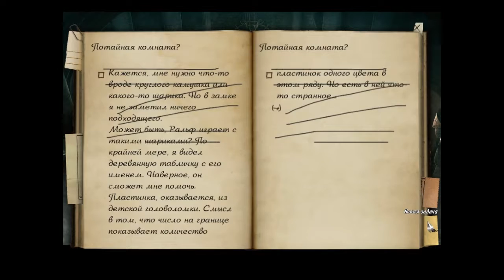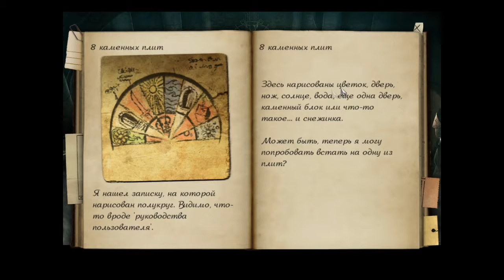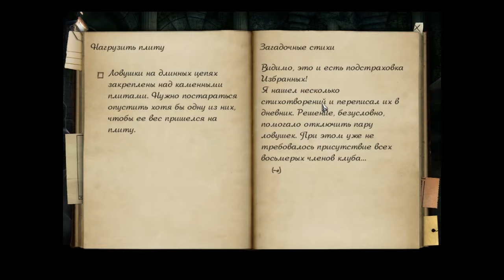Black Mirror 2 #32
Перед вами женское прохождение квеста от третьего лица Black Mirror 2. После событий "Черного Зеркала" прошло 12 лет. Одинокий молодой человек по имени Дарен - герой второй части игры - знакомится с милой девушкой Анжелиной. Они случайно встретились в фотоателье маленького города в Новой Англии. Заметив, что за Анжелиной кто-то следит, герой решает выяснить, что происходит...